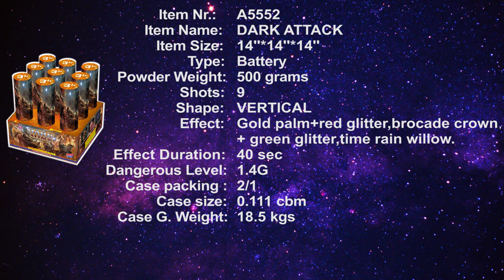NEW FOR 2023-A5552 DARK ATTACK Starget Brand from Pyromooi Fireworks Ltd